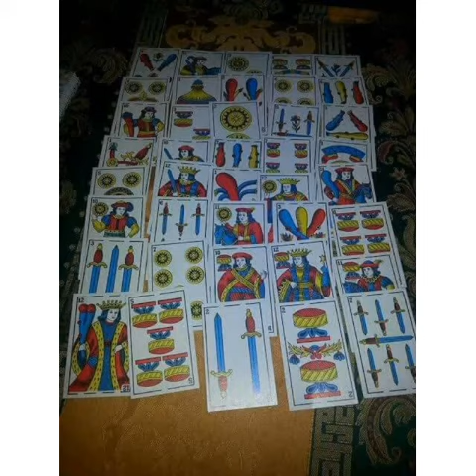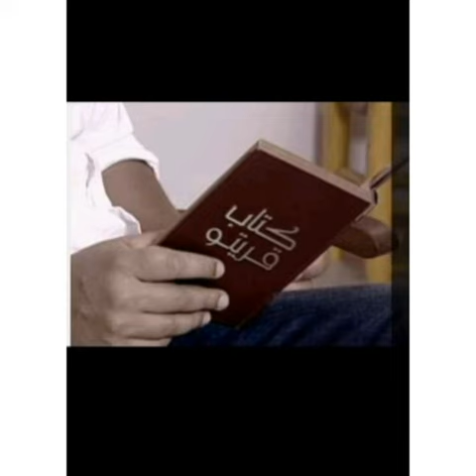iglb lf9ih lktab ljn itas